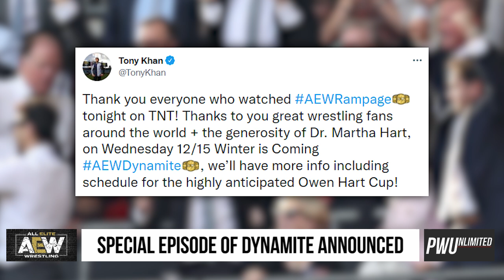Special Edition of AEW Dynamite Announced & More